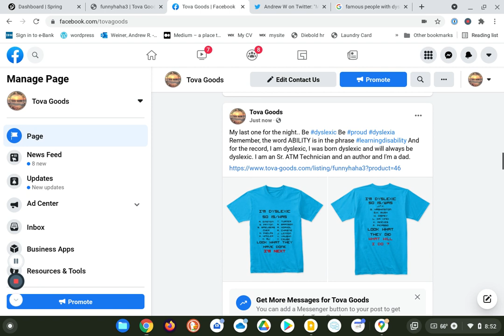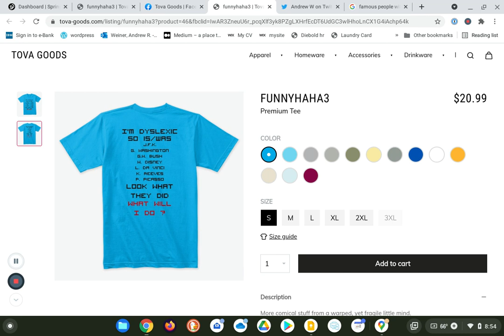Be Dyslexix. Be Proud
some of the stuff that i make is due to my warped mind. But, Dyslexia is real. I am dyslexic and am proud.. So should you be.